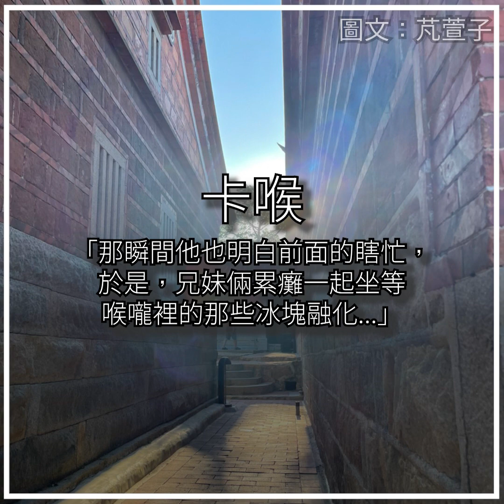【一天一短文 004】卡喉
一天一短文陪您度過好時光

各位親愛的朋友平安，今天為您讀的短文是我在兩年多前腳受傷在家養傷聽線上廣播有感而發的筆記，題目是《卡喉》

我在養腳傷這段期間
聽到一段蒼藍鴿醫生
分享急診室值班經驗：
魚刺卡喉是除夕夜裡
醫院急診室排行榜第一名
原因是華人過年吃全魚的習俗
魚刺卡喉在除夕夜急診室
一晚上竟可以發生十幾個案例。

我挺會吃魚，連秋刀魚、柳葉魚這種小魚刺，
別人可能覺得不礙事吃下去的，
要我逐一厚工挑出也難不倒，
但有一次嚴重卡喉事件讓我險些休克，
這事件是發生在小學。

小時老家是兩層樓的木造房子，
一樓是父親做批發布料的門市
及母親做裁縫的地方，
二樓住家有三間房，
分別是父母親的主臥、兩位兄長及我。
平日店裡忙，
大哥總自扛長兄如父之責，
管教弟妹甚是嚴厲，
身為老么的我自小根本是被父親捧在手掌心的，
面對才年長四歲大哥卻會異常懼怕緊張，
發生卡喉就是股非尋常的懼怕緊張造成。

那是個大熱天，
木造房在陽光垂直行經北緯23.5度的季節曬得特別難耐，
我抓了幾塊冰塊一個人躲在樓上房間裏
吃著冰塊抗暑，
可能佯稱讀書許是在偷看漫畫？還是偷畫畫？也不太記得，
總之就是太過入神，完全沒注意到
嚴厲的大哥出現在我房門正問我話，
我整個驚嚇起身想回話，
不料幾塊冰竟能這樣滑下卡在喉嚨裡，
一時喉嚨撐得疼痛、無法出聲，
大哥見我赤紅的臉覺得不妙
趕緊跑來拍背、搥胸，
見卡喉的「異物」還出不來
趕緊進一步他抓著我雙腿，
讓我倒立，令我用力咳出「異物」
三番兩次折騰下來，
我根本無法呼吸，
差點以為就要昏去，
實在沒力再配合指令
我才癱坐下來示意：
喉嚨裡卡住的異物是冰塊啊！
那瞬間他也明白前面的瞎忙，
於是，兄妹倆累癱一起坐等喉嚨裡的那些冰塊融化...

以上的童年小故事，我在帶學生做科學探究時會拿出來跟他們分享：定義問題是探究的第一步也是至關重要的一步。

在科學探究教學的中第一步是「定義問題」，必須先反覆檢視資料來釐清，若第一步定義錯誤，後續動作大概就會像我這般卡喉的經驗啊！